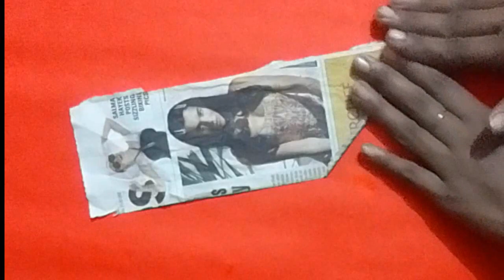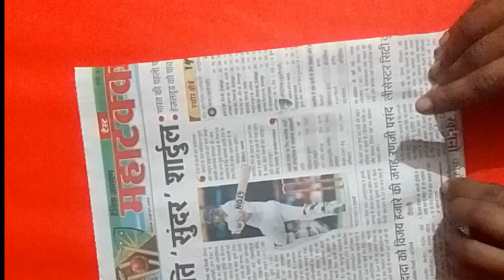purane newspaper se banaen pen holder,pen holder from waste material, quality art and craft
pen holder craft
pen holder making idea
10 holder from waste material
pen holder easily kaise banate hain
pen holder design
newspaper se pen holder kaise banaen
how to make newspaper pen stand
paper newspaper pen stand
pen holder idea
d i y paper craft